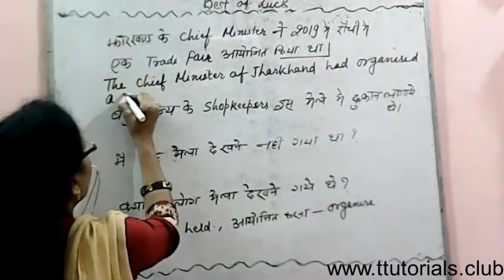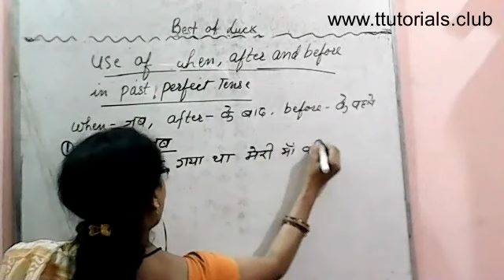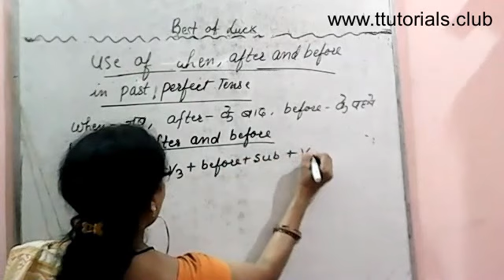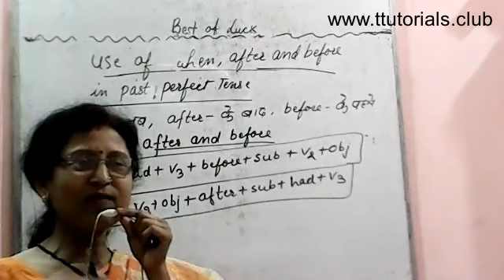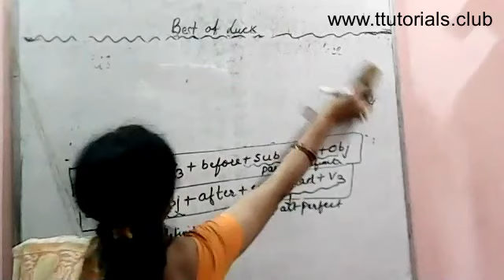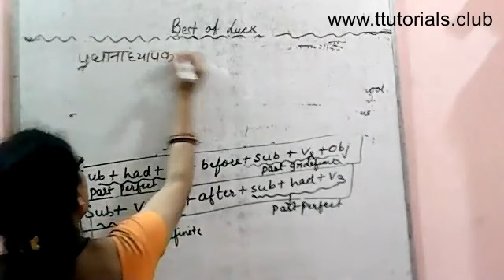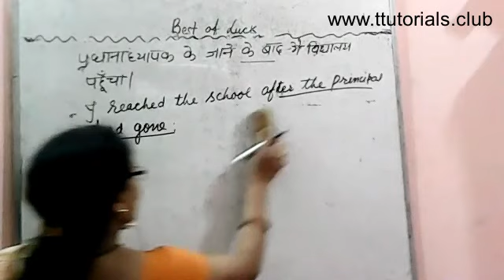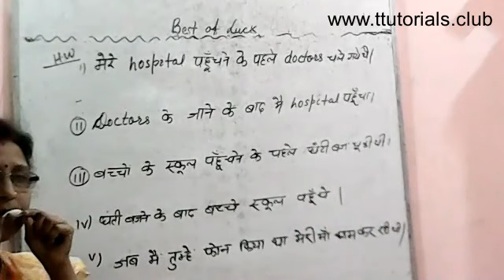#25 Use of When and While in Past Tense